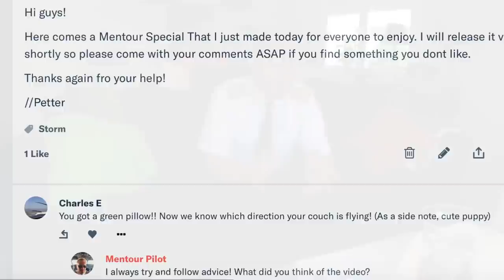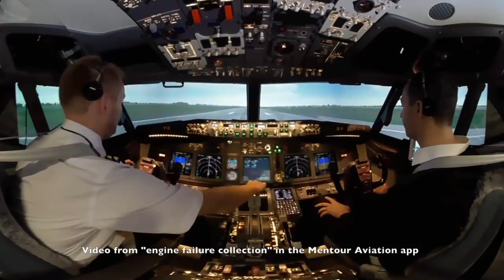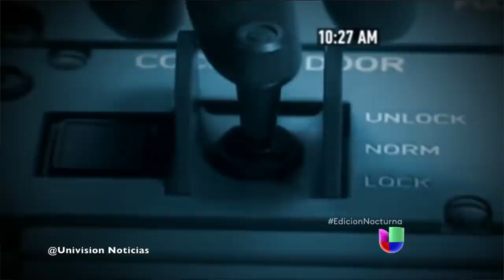Pilots FIGHTING in the cockpit - Mentour Pilot explains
Pilots are people like everyone else, people can get angry and frustrated and sometimes fights brakes out.
In the cockpit of an aircraft it is CRUCIAL that conflict can be resolved before they turn into actual fights. Today I will be talking to you about how this is achieved and I will also show some examples of where it wasn't resolved correctly.

A huge thank you to the channels featured in todays episode: 👇🏻